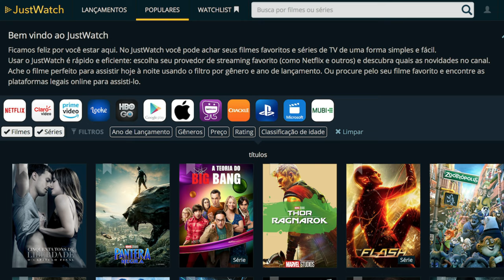Saiba onde Assistir a Filmes e Séries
Hey, Censuradas! Eu recebo muitas perguntas do tipo: onde assistir a tal filme, onde passa tal série? Em que aplicativo eu vejo tal show? Se você também sofre com essas dúvidas. Fica comigo até o final que eu vou te dar uma dica muito boa que eu uso no dia a dia.